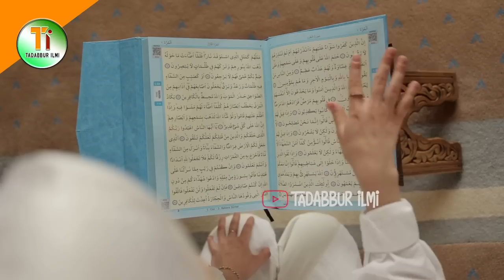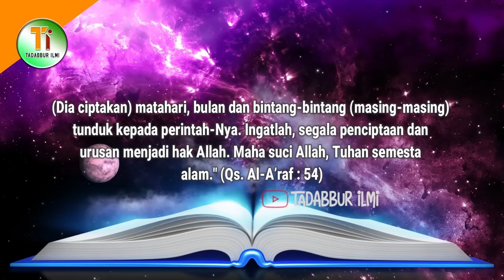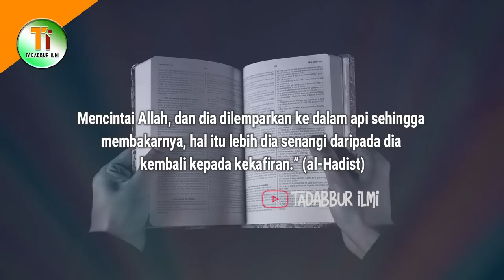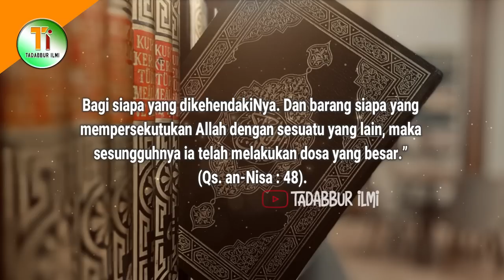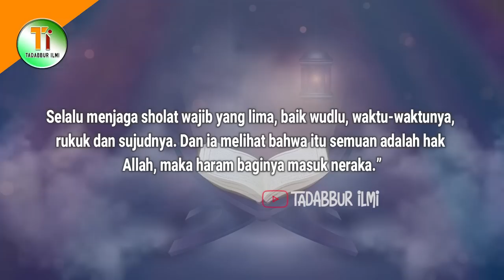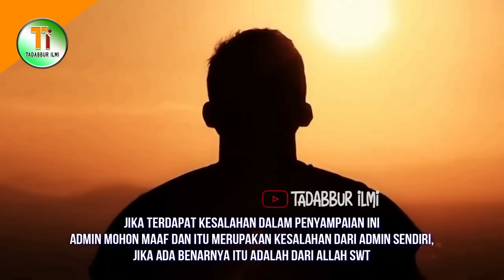Berikut 4 Amalan yang Bisa Menghindarkan dari Neraka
Berdoa untuk dijauhkan dari siksa api neraka merupakan hal yang selalu di panjatkan bagi setiap muslim ketika shalatnya. Walaupun setiap muslim dijamin oleh Nabi Muhammad pasti masuk kedalam surga, akan tetapi jaminan itu tidak bisa menghapuskan setiap dosa yang telah dilakukannya. Mungkin ada sebagian muslim yang masuk kedalam surga tanpa hisab akan tetapi ada sebagian lain yang akan masuk kedalam surga setelah dibersihkan dosanya di dalam neraka. Oleh karena itu Allah SWT dan Rasulnya memberikan 4 amalan yang jika diamalkan, bisa menghindarkan seseorang dari siksa api neraka. Lantas, Apasaja enam amalan itu? Mau tau jawabannya, simak ulasannya dengan menonton video ini hingga akhir.